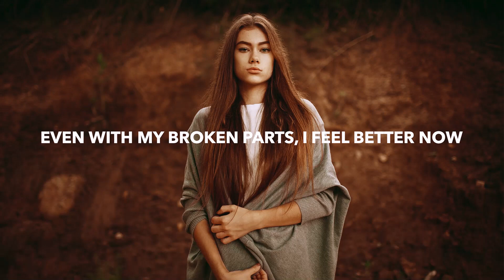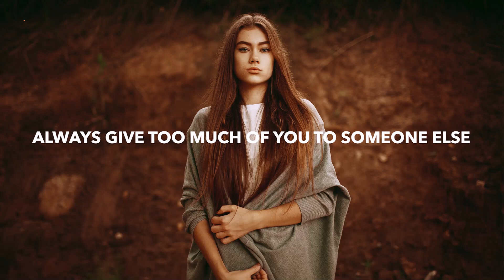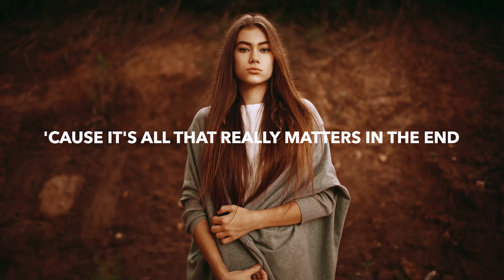ILLENIUM & Teddy Swims - All That Really Matters (Lyrics)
🎤 Lyrics: ILLENIUM & Teddy Swims - All That Really Matters
[Verse 1]
Learning how to live when there's no one around
It's like learnin' how to feel when the drugs run out
You can see my scars 'cause I'm wearin' 'em proud
Even with my broken parts, I feel better now

[Pre-Chorus]
If I could crawl in the mind
And give any advice to my younger self

[Chorus]
Find something you can hold onto
Find someone who'll be there for you
'Cause that's all that really matters in the end
Find somewhere you can come home to
Find someone that'll die for you

[Drop]
It's love, love, love
'Cause it's all that really matters in the end

[Verse 2]
It's hard to tell the truth when you lie to yourself
Always give too much of you to someone else
I'm talkin' to you now like we're all friends
It'll never be too late to start again

[Bridge]
Because that's all that really matters in the end
Love, love, love
It's all that really matters in the end